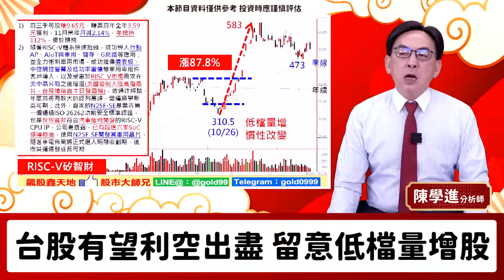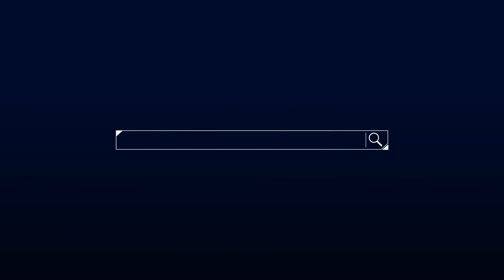【2023台股趨勢搶先報】台股涅槃重生 金兔報喜必買股！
金兔年到來，台股走勢又會如何呢🤔
陳老師看好台股有望走出利空
很多股票都有涅槃終生的機會🔥
開春選股怎麼觀察👀
快聽聽大師兄怎麼說吧‼
🎯更多消息歡迎加入【飆股鑫天地】LINE群組！